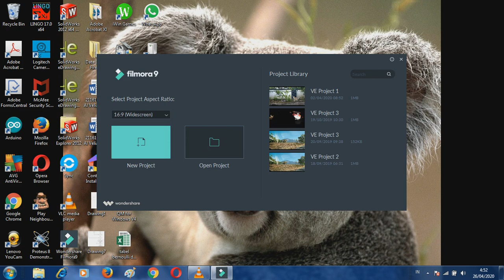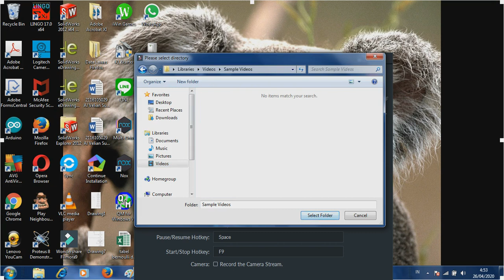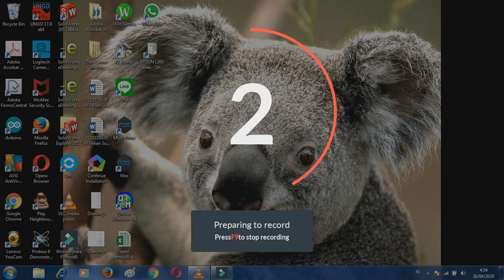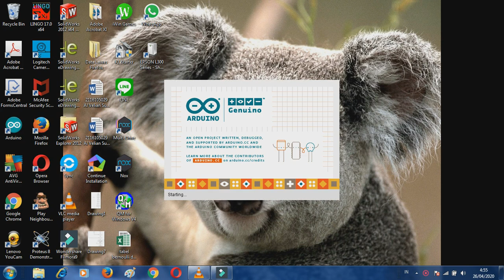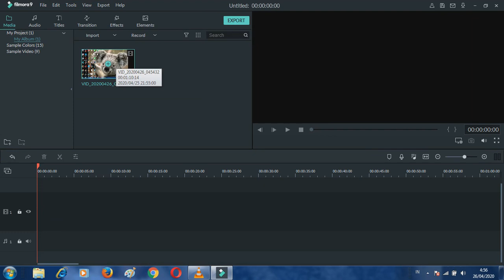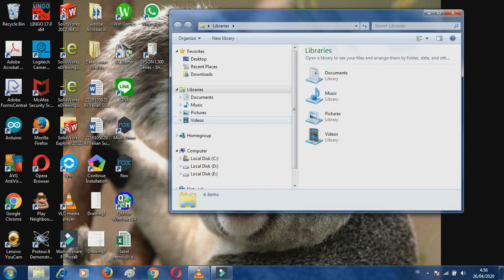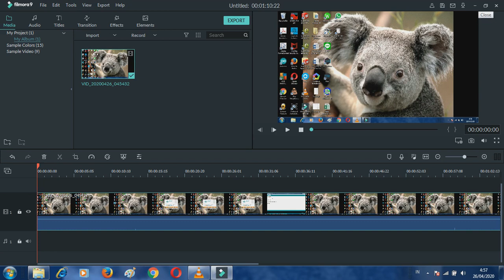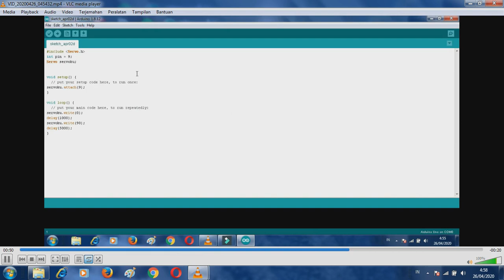bagaimana cara screen record layar laptop - menggunakan filmora gratis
hallo teman teman, kembali lagi di channel mr lempeng. pada video kali ini akan ditunjukkan bagaimana tips dan cara merekam layar desktop menggunakan aplikasi wondershare filmora

pada video sebelumnya, ditunjukkan bagaimana cara screen recorder menggunakan software atau aplikasi bawaan dari windows 10 dan vlc media player. aplikasi ini dapat scren record layar laptop atau pc dari software window 7, windows 8, windows 10 dan sebagainya

ada beberapa kelebihan dari masing masing aplikasi ini seperti pointer dari mouse laptop yang dapat terlihat dan muncul pada hasil rekam layar laptop, serta dapat merekam suara juga. semoga video ini dapat membantu teman teman di rumah stayhome rekamlayarlaptop#withme

review cara screen record
cara screen record lengkap yang ada kursor dan suaranya
cara gratis screen record
cara mudah dan cepat screen record
cara termudah dan tercepat screen record
beberapa cara screen record
rekam layar laptop
scren recording
tutorial cara merekam layar laptop
tips rekam layar laptop
teknik rekam layar laptop
trik rekam layar laptop
solusi mengatasi masalah screen record
petunjuk cara menggunakan filmora untuk screen record layar pc
jalan keluar mengatasi kesulitan merekam layar laptop
panduan untuk rekam layar laptop
pedoman rekam layar laptop
tidak sulit mengatasi masalah screen record